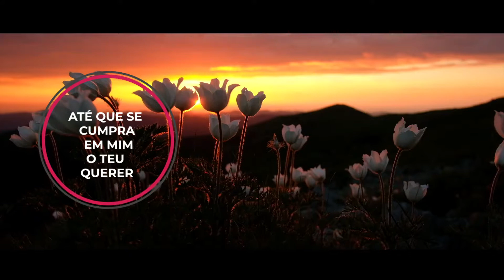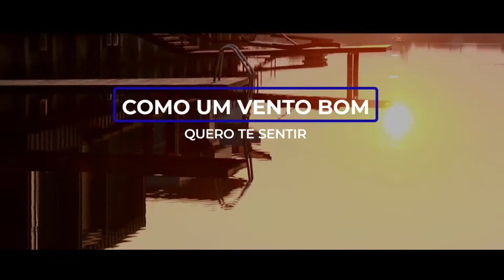Ainda Estás Aqui Lyric Video 1080p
siga-no-insta: @nivalldosilva